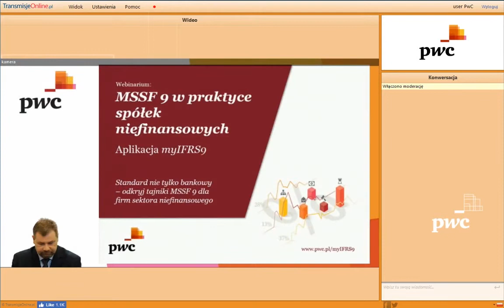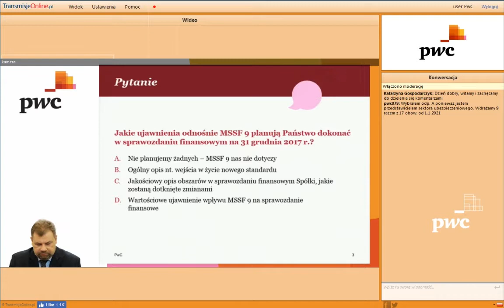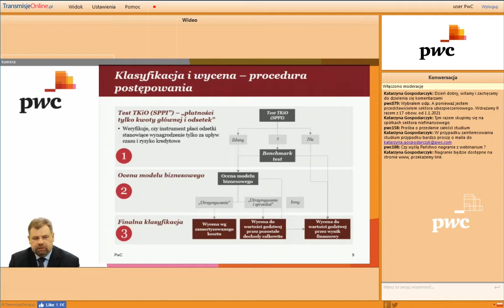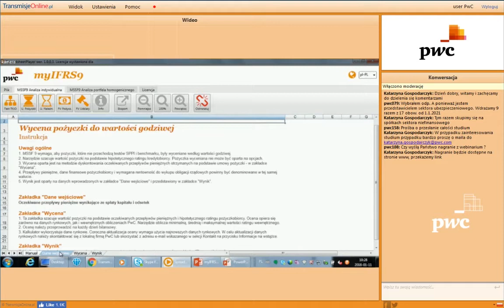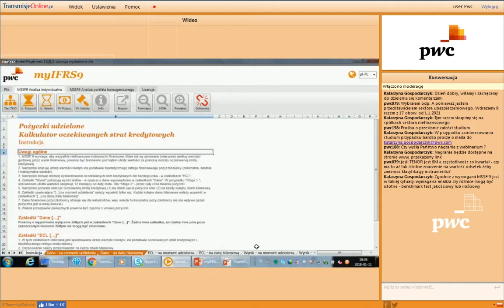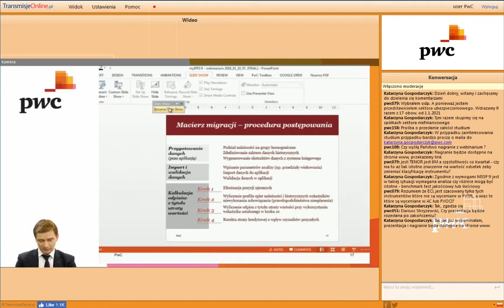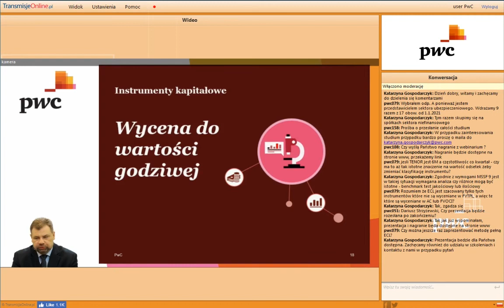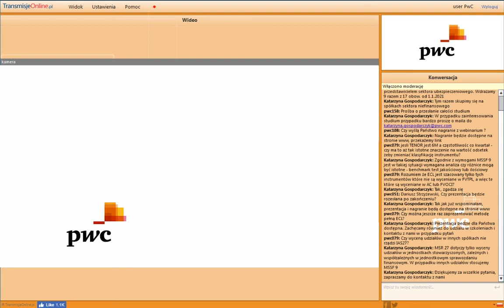MSSF 9 w praktyce spółek niefinansowych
MSSF 9 w praktyce spółek niefinansowych - webinarium